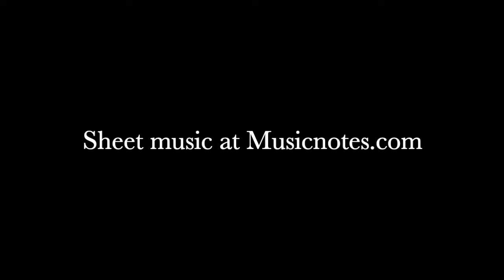Perfect (Intermediate Piano Solo) - Piano Cover + Sheet Music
Perfect - (Intermediate Piano Solo) - Piano Cover | Lisa Donovan Lukas

Words & Music by:
Ed Sheeran